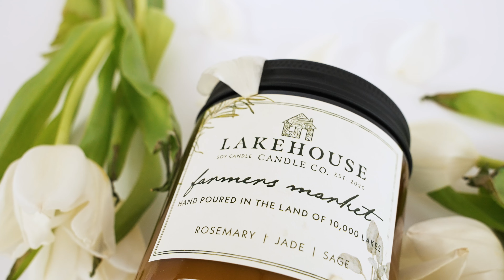EPIC Tabletop Commercial I Shot for Lakehouse Candles! Part 1